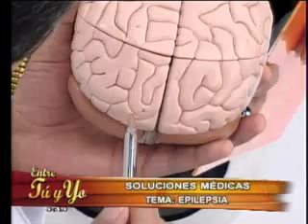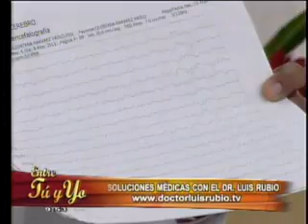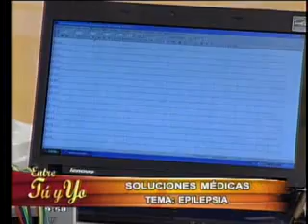Aprenda más sobre los síntomas y tratamientos de la epilepsia en "Entre tú y yo"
La epilepsia es una enfermedad crónica caracterizada por uno o varios trastornos neurológicos. Alrededor de 70-80% de estos casos no tienen cura.